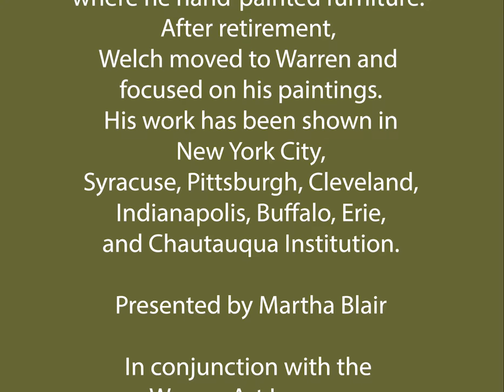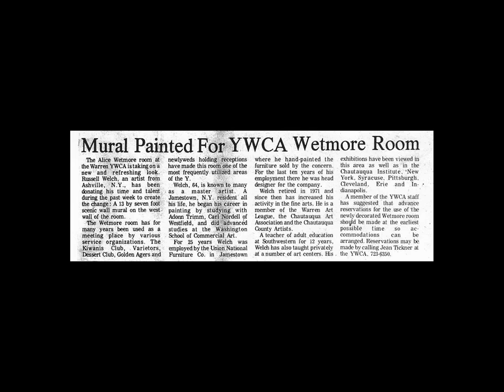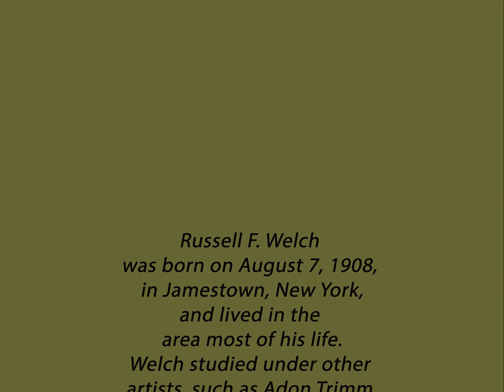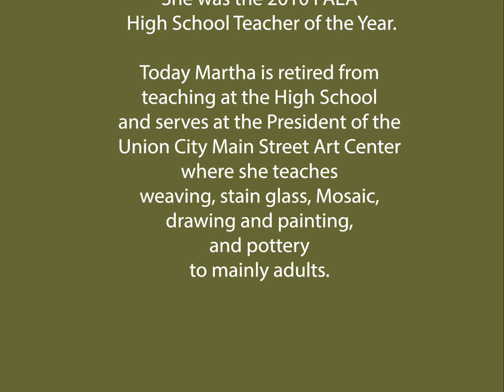Russell Welch, Artist Extraordinaire, presented by Martha Blair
Russell Welch was a very popular artist and is well-known today. His work is unique in that he used a straight edge tool much of the time. He is famous for his train paintings.
In this video Martha Blair shares her thoughts and stories of her friend Russell Welch.